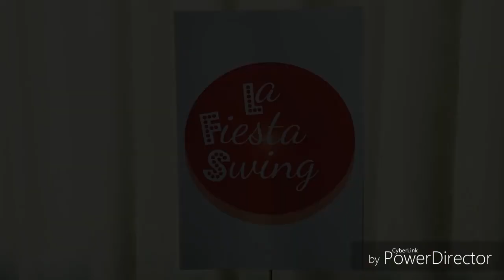¿Por qué caminar si podemos bailar? #9 - Push & Crossover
¿Por qué caminar si podemos bailar? #9
Junto a Yolanda y Yulia aprenderemos una clásica combinación de  Jazz Steps:
PUSH & CROSSOVER
Realizado en Quito, agosto 2018